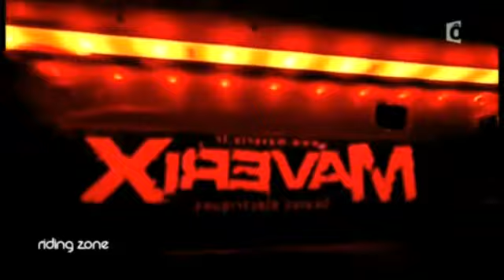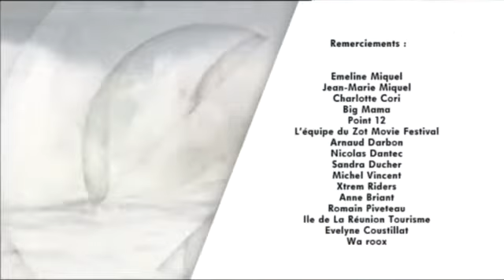MAVERIX SKATES ELECTRIQUES SUR FRANCE Ô / RIDING ZONE / ANTOINE ALBEAU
REPORTAGE COMPLET SUR LES MAVERIX SKATES ELECTRIQUES DANS L'EMISSION RIDING ZONE DIFFUSÉE SUR FRANCE Ô UNE CHAINE DE FRANCE TELEVISION.

EN COMPAGNIE D'ANTOINE ALBEAU (20x CHAMPION DU MONDE DE WINDSURF)

POUR PLUS D'INFOS SUR LES MAVERIX SKATES ELECTRIQUES
(Commander, revendeurs, fiches techniques, différents modèles, tarifs...)